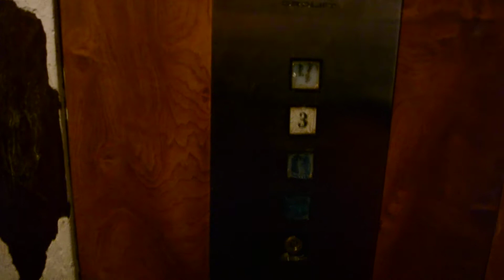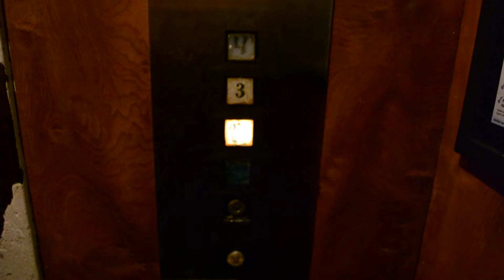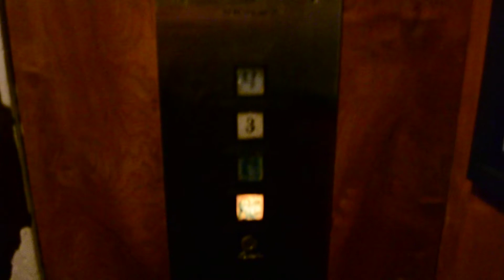ROUGH DROLET ELEVATOR IN APARTMENT BUILDING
IN MONTREAL QUEBEC, ST CATHERINE STREET EAST.